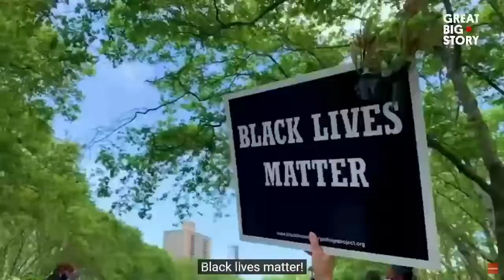WE THINK IT'S A SPORTS SHOW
Thank you to everyone for checking out our page.